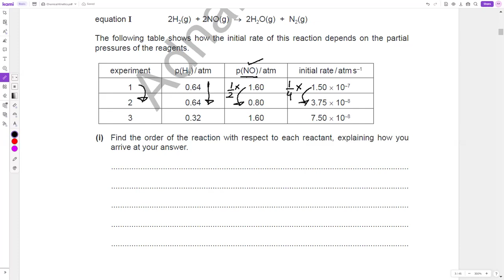A2 Chemical Kinetics 3